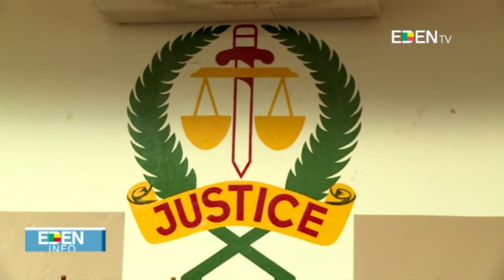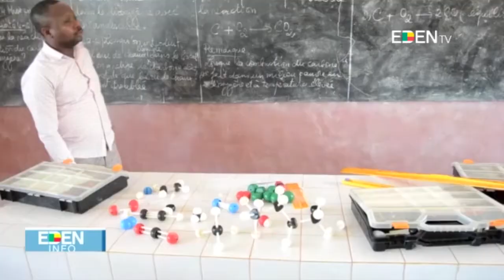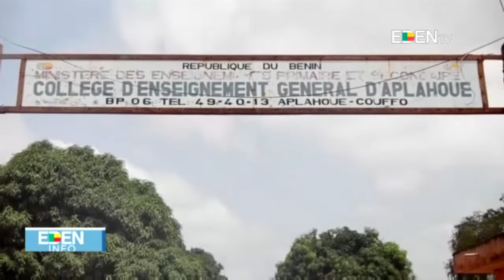JT20H - 29/03/2017 Horacia DJODJI